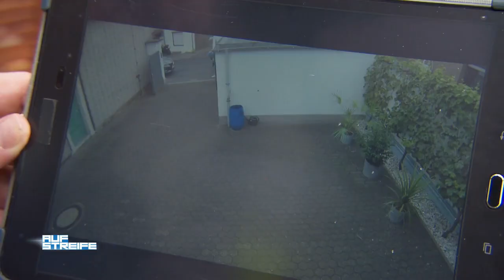Ungeborenes Baby bedroht! | Auf Streife | SAT.1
Die Polizei wird zu einem brutalen Streit gerufen. Ein ungeborenes Baby ist Grund für den Konflikt.